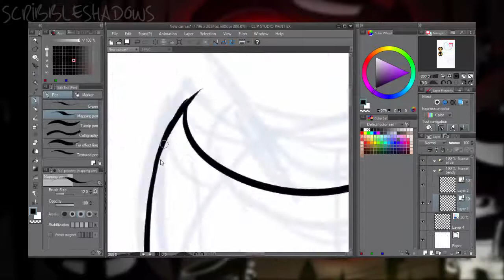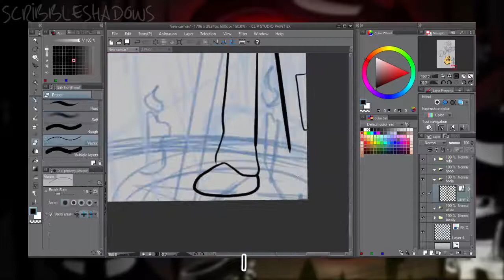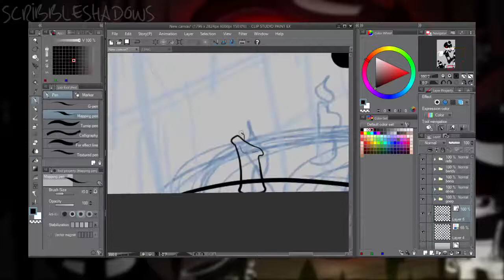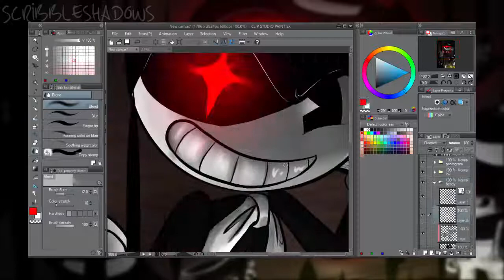[BATIM] Can i get an Amen? (Speedpaint) || Scribbleshadows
Like for the "Gospel of Dismay" song!

Comment how do you find Bendy and the Ink Machine

Yay, another BATIM speedpaint

Welcome to the Gospel of Dismay

you're the conductor of this show now

Can i get an Amen in here?

Software(s) used:
Clip Studio Paint
Camtasia Studio

♫ Music

with a small mashup of the original so it wont be too boring xD

Meh Socials, it's easy to remember xD